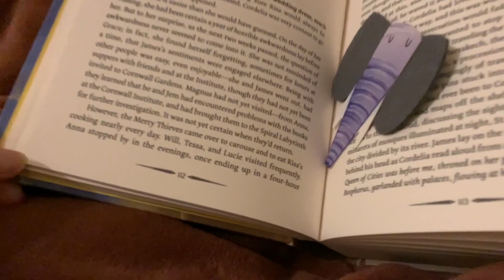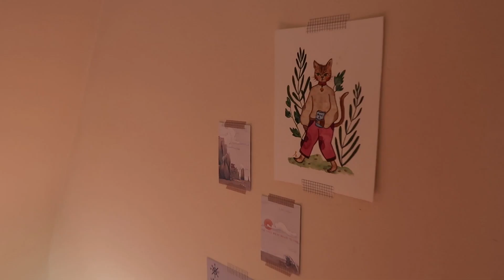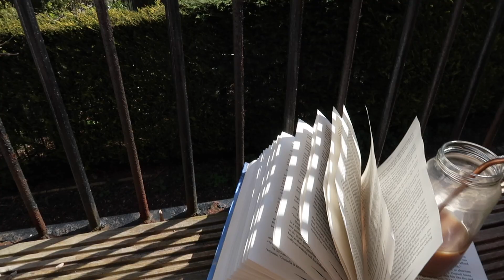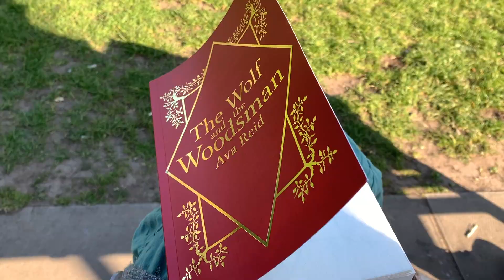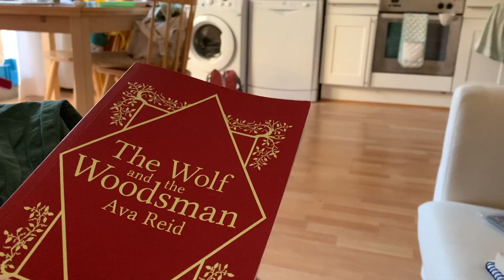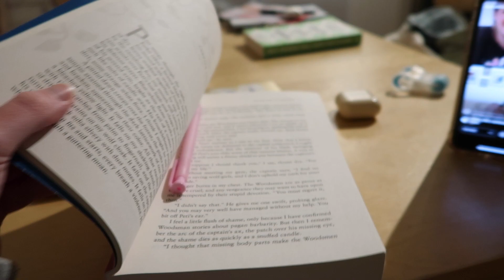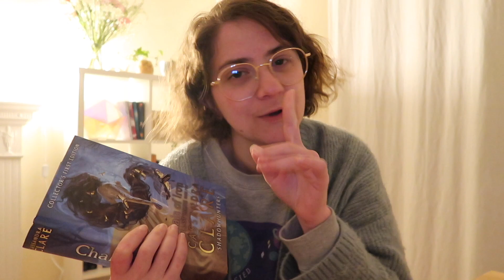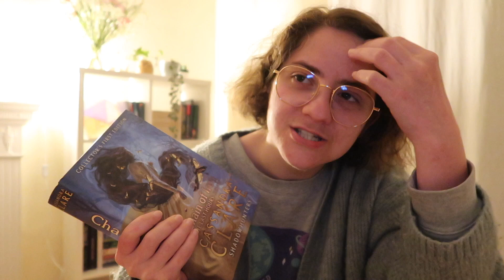tried to read Chain of Iron in a day, got anxious:)) | 24 hour reading vlog [cc]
video with caption added by yours truly ♡

i'm romie, a small™ jewish french-vietnamese queer coffee addict, welcome on my channel, enjoy yourself and feel free to talk to me in the comments!

books mentioned:
. Chain of Iron (4/5 stars)
. The Wolf and the Woodsman (5/5 stars)

. telepathy, BTS — music box cover by elzish two